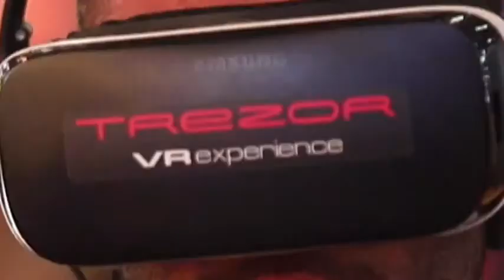Renault at Auto Expo 2018 2